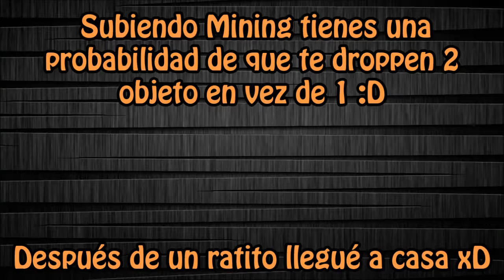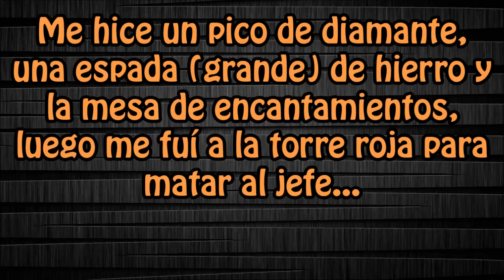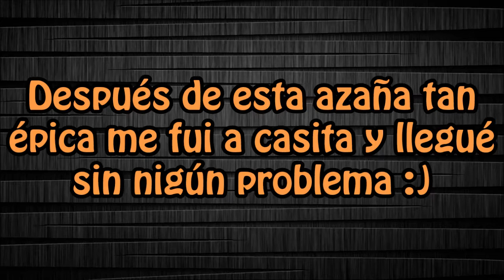MineCaos Capítulo 5: Lucha cotra Jefe de la torre del Nether y Diamantes!! :D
Hola a todos! Espero que os guste esta serie y los capítulos xD

Mods que utilizo:
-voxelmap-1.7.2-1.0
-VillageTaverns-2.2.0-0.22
-ThebombzenAPI-v2.3.4-mc1.7.2
-RadixCore-0.8.0.Alpha MC-1.7.2
-OptiFine_1.7.2_HD_U_C2
-MCA-4.0.0.Alpha MC-1.7.2
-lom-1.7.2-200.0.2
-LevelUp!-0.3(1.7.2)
-InventoryTweaks-1.57-dev-110
-GSWireUniversal-1.7.x-srg-b111Forge
-EnderStorage-1.0
-EnchantView-v4.0.0-mc1.7.2
-DynamicLights_1.7.2
-BattleTowers-1.7.2
-[MC1.7.2]Deconstruction[v2.1.0]
-[1.7.2]TreeCapitator-universal-1.7.2.r01
-[1.7.2]ExtendedWorkbench v1.2.0.1
-[1.7.2]DamageIndicatorsMod-3.0.5
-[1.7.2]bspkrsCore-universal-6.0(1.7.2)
-MoCreatures
-biomesoplenty

Textura que utilizo: Soartex_Fanver